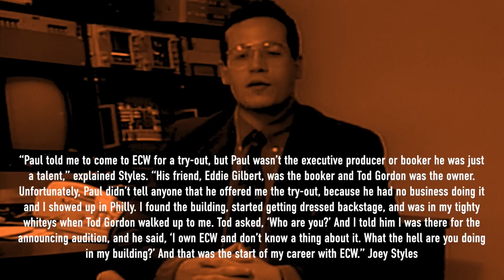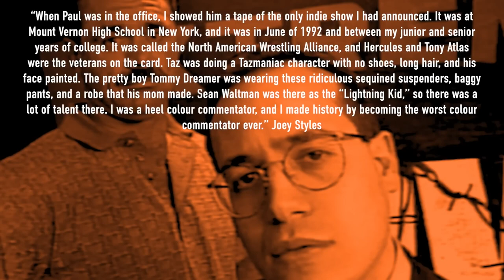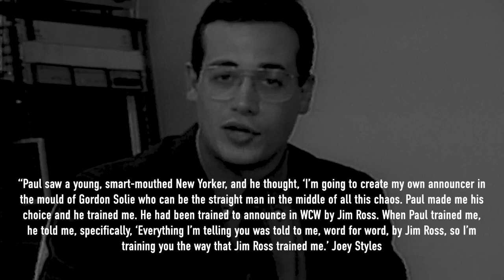Joey Styles The Voice Of ECW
This video is taken from a full-length pro wrestling documentary, which is featured on Wrestle Pod. If you are interested in this topic then check out